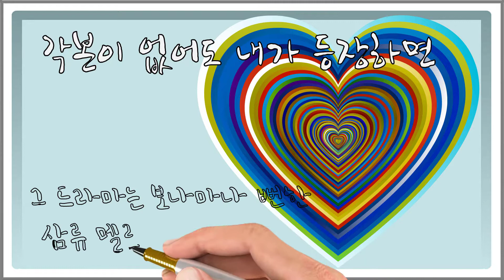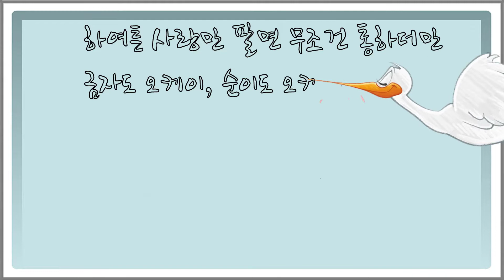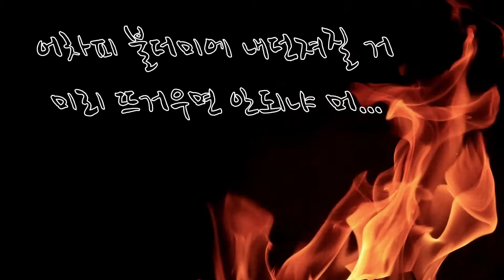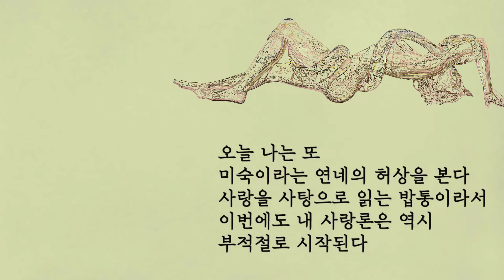★ Explaidio review ☆ 옵빠의 청춘_02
익스플레인디오 V 3.035